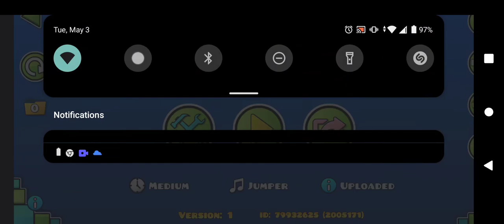auto jumper and it's faster